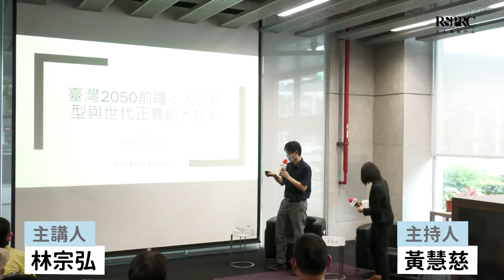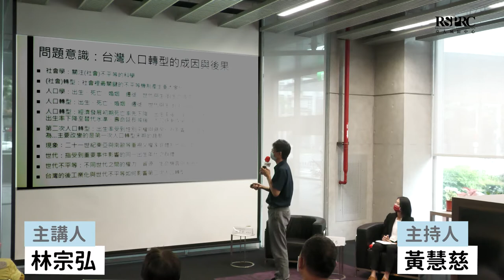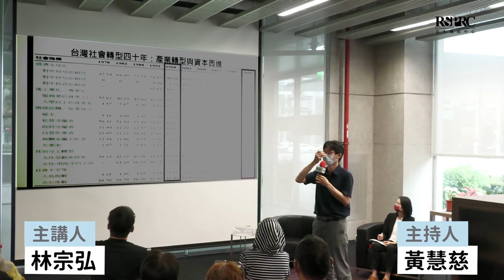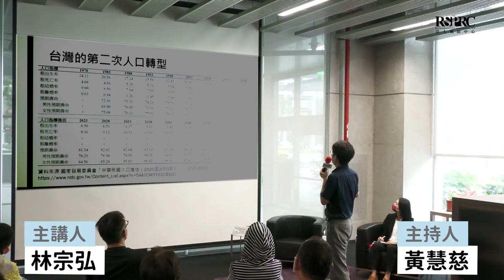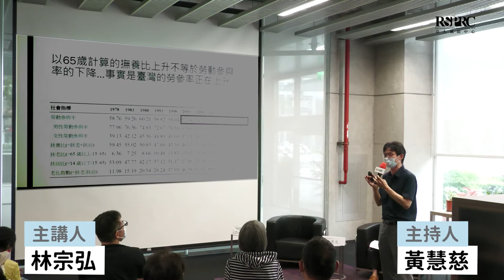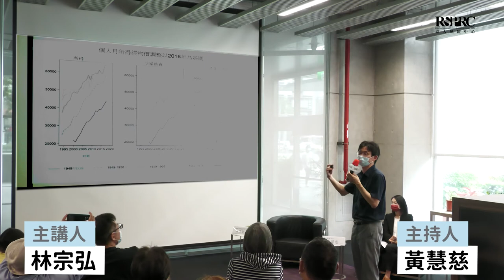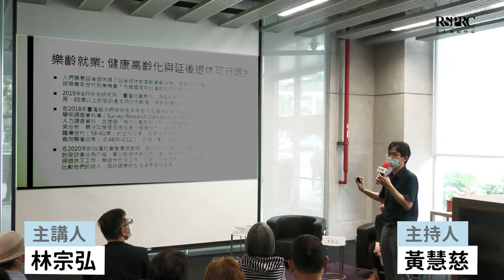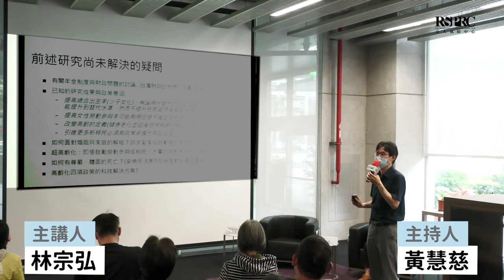「未來即現在」－臺灣2050前瞻研究系列沙龍：場次二《臺灣2050前瞻：人口轉型與世代正義的大挑戰》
沙龍簡介：

有鑒於氣候變遷、數位轉型等鉅變挑戰日增，「臺大風險社會與政策研究中心」研究團隊整合社會學、經濟學、環境系統分析學、公共衛生等跨領域團隊，嘗試從不同面向掌握臺灣未來變化趨勢，並研擬長期轉型路徑。本次系列沙龍講座，從前瞻研究、族群疾病及健康風險、高齡化社會衝擊等視角，希冀強化社會大眾對於前瞻研究重要性的理解與認識。期盼在開放、自由的環境下，讓學研的研究成果能與各界人士討論，期待在臺灣公民知識與行動覺醒的關鍵時刻，擔任傳播知識與深化論述的角色。

場次二《臺灣2050前瞻：人口轉型與世代正義的大挑戰》
AI科技或工業自動化發展，應可大幅解決未來人力供給不足的問題。直觀的想像，當前產業的投資應更加的著重在這兩項產業。然而，科技政策應當與當前社會現狀進行結合，特別是社會結構的變化並不是呈現線性發展，老化社會的加速，使我們更難忽略人口結構的改變。本場次將邀請林宗弘老師，分享未來的台灣人口轉型與世代之間的挑戰。

日期：5/5 (三)
時間：12:30-14:00
地點：臺大社會科學院108室
報名：請點我報名
主講人：林宗弘 研究員（中研院社會所）
主持人：黃慧慈 博士（臺大風險中心）